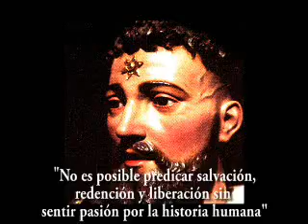Congregacion de Dominicas de Santa Catalina de Siena.wmv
Congregacion de Dominicas de Santa Catalina de Siena
Diócesis de la Dorada Guaduas